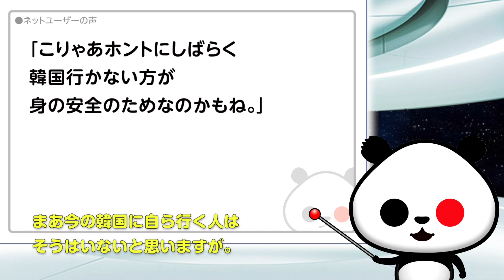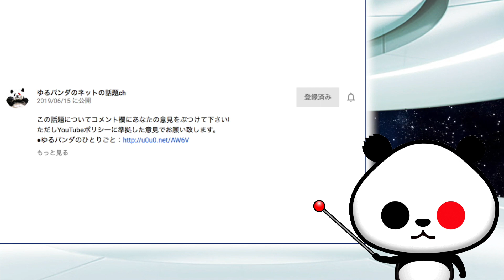かの国医師のレクサスが話題